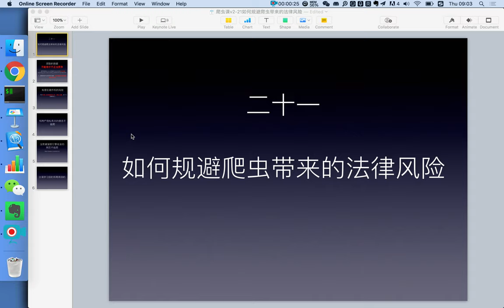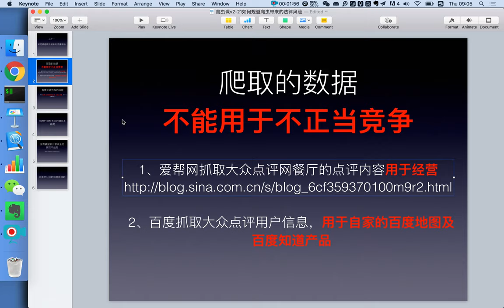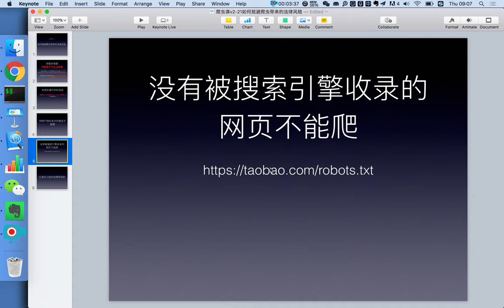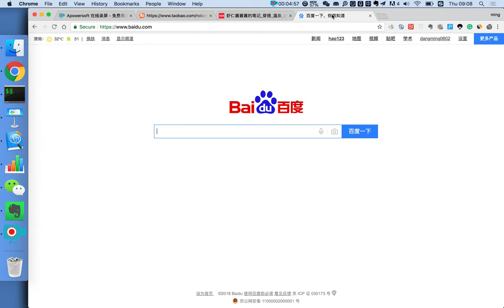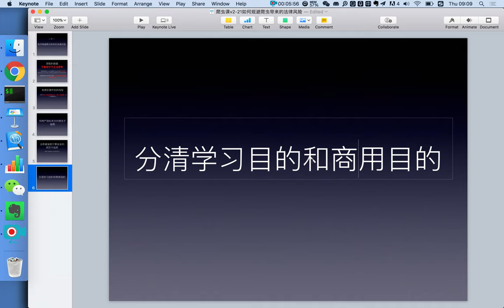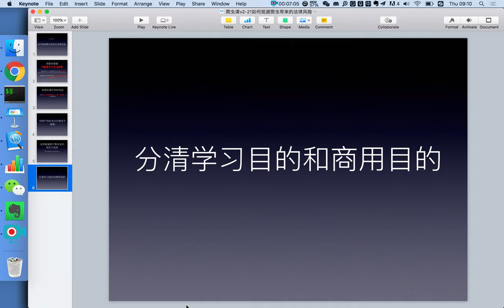21堂信息掘金课，零基础小白也能用数据开挂-21、如何规避爬虫带来的法律风险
21堂信息掘金课，零基础小白也能用数据开挂 21、如何规避爬虫带来的法律风险